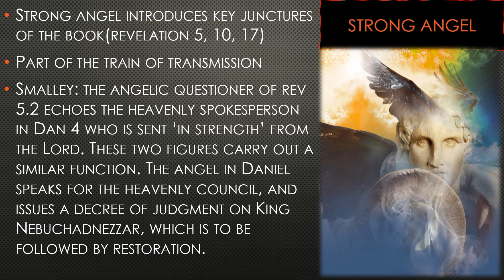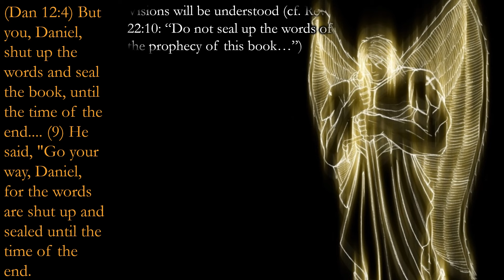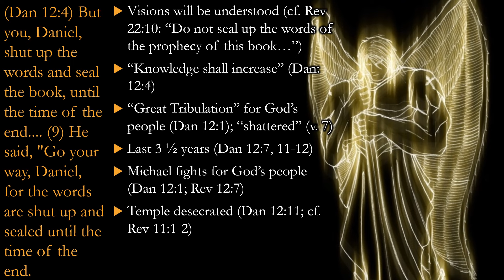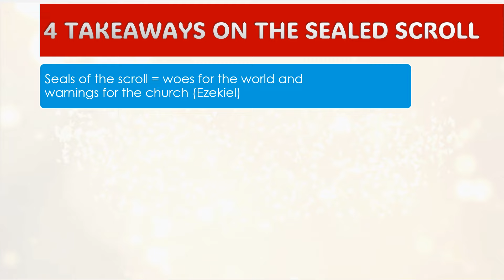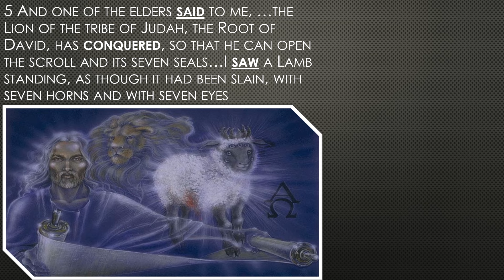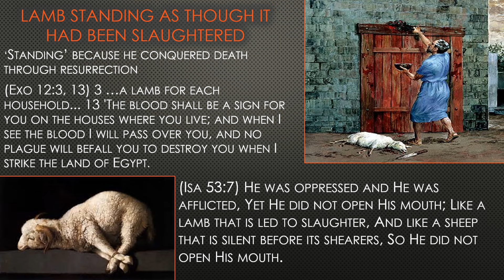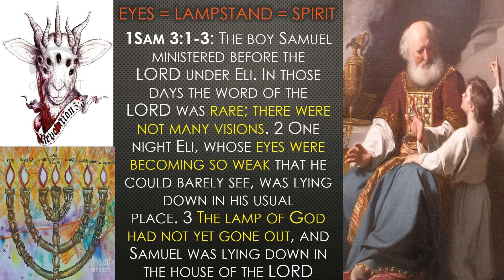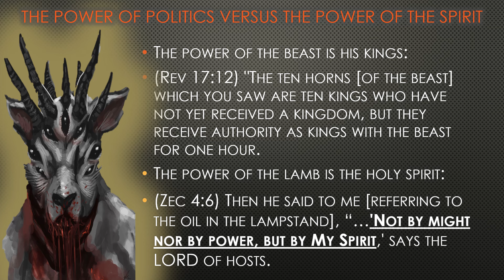The Meaning Behind the Book with Seven Seals (Rev 5:1-6)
The Scroll with seven seals is an important part of Revelation's story. It's two features - seals and contents - constitute a formidable challenge to the church and the world.